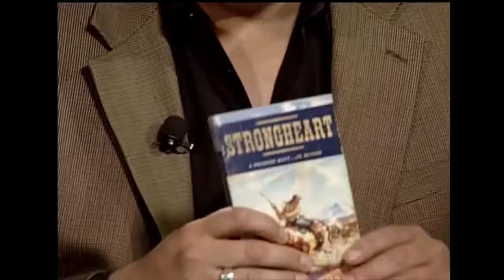Author Don Bendell Interviewed by Jon Caldara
Jon Caldara at the Independence Institute interviews best-selling author Don Bendell about writing westerns and also about stolen valor.